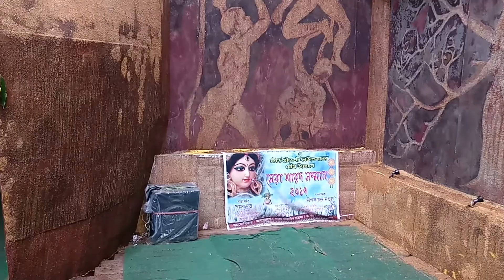Durga Puja Kakdwip 2017 | Young Staff